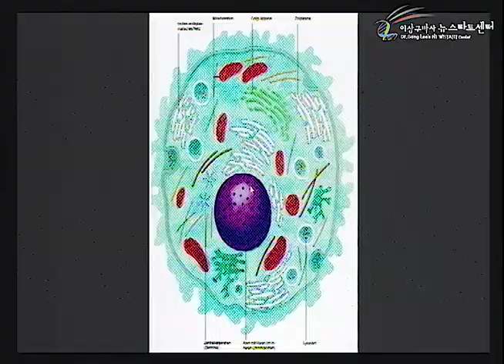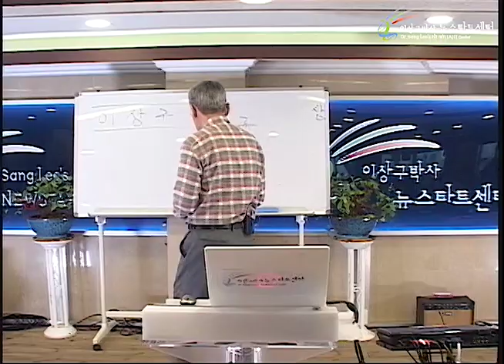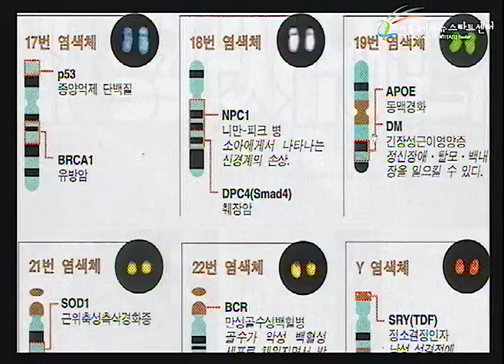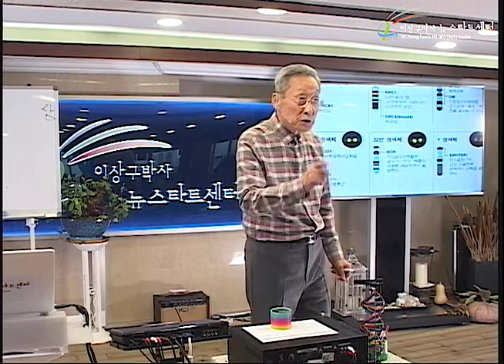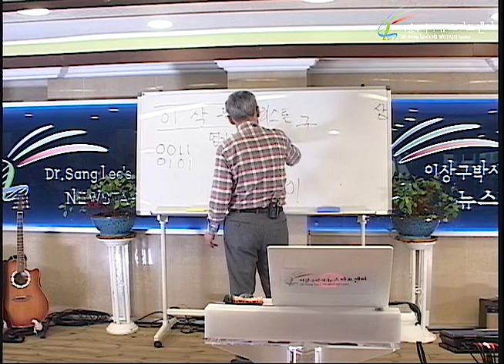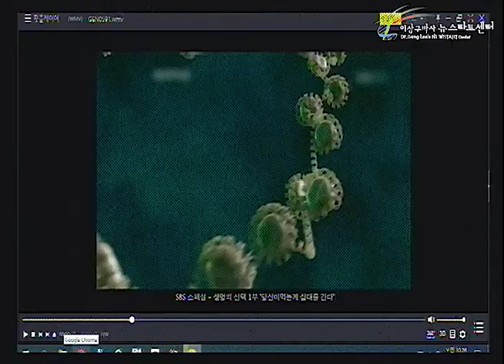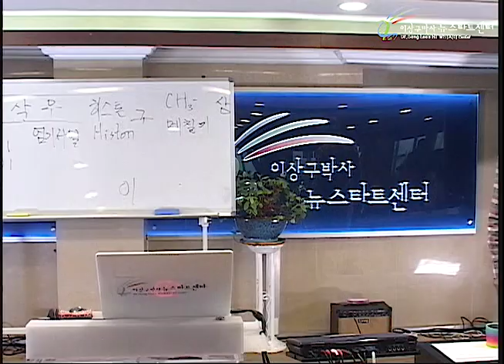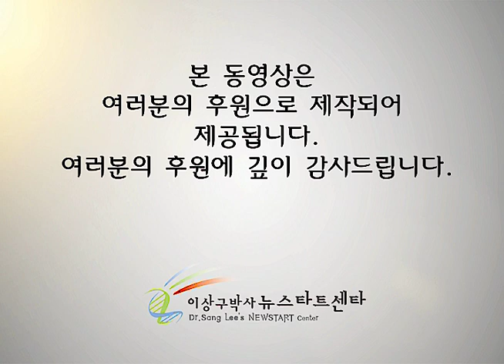R239 02 신비로운 유전자 조절